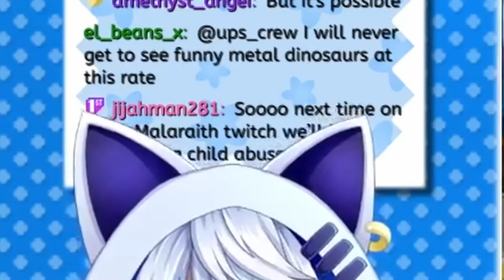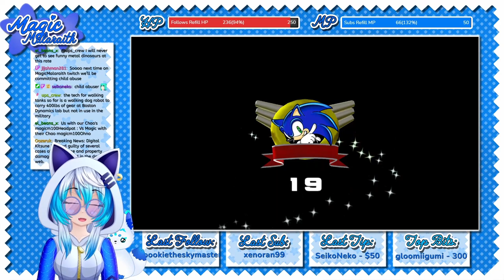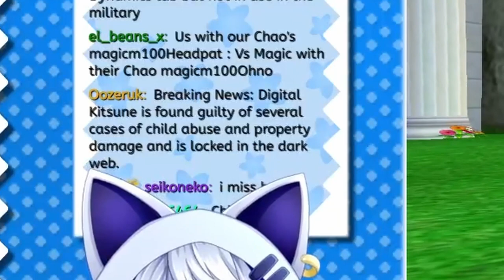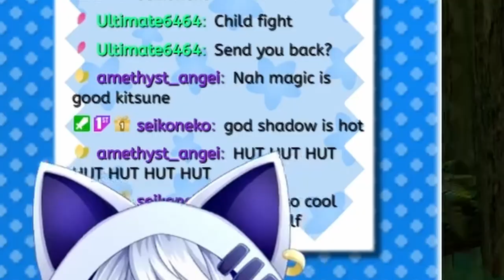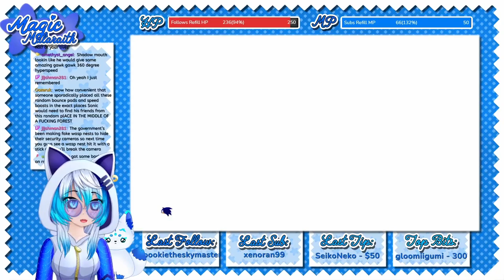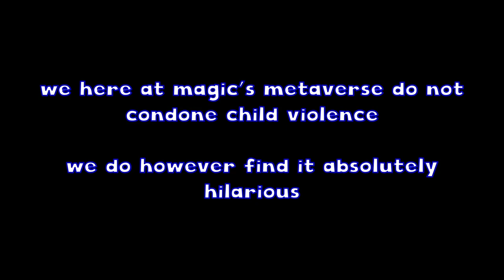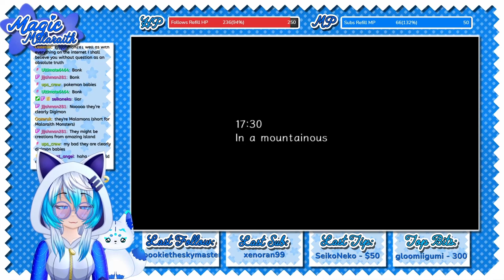We're Against Chao Abuse [Sonic Adventure 2 pt 8]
It's been forever since I uploaded but new year lets go~! We here in Magic's Metaverse do not condone Chao violence...